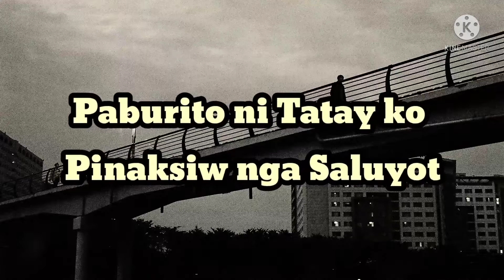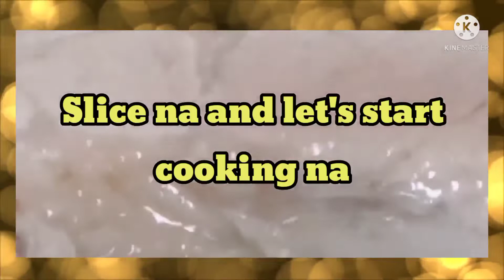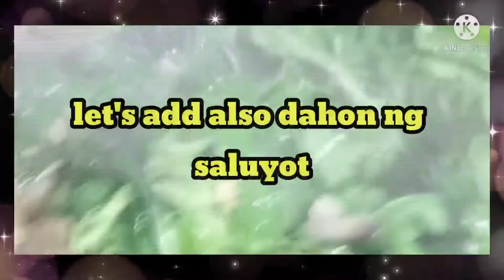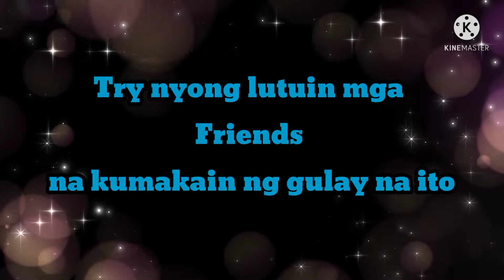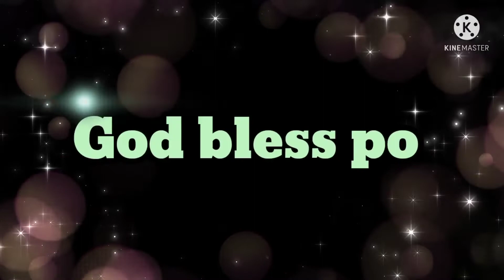Cooking time Simpling ulam para sa mga kumakain nito🌿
My own videos